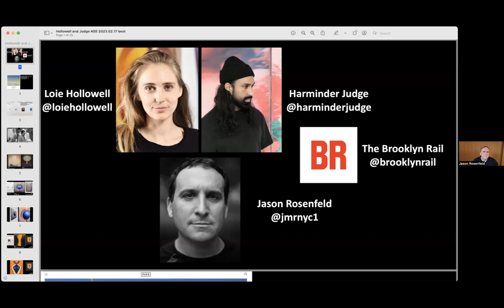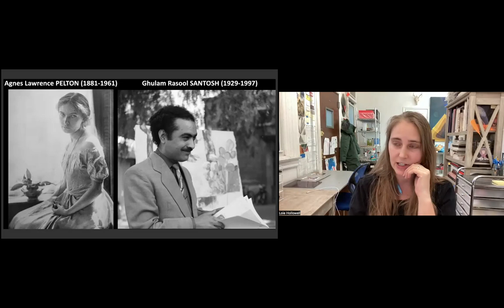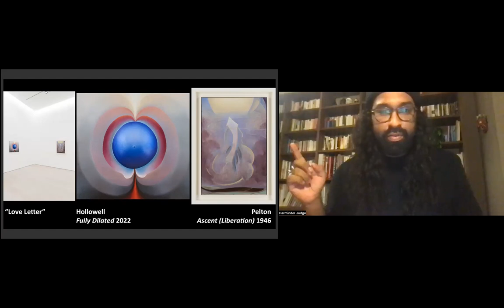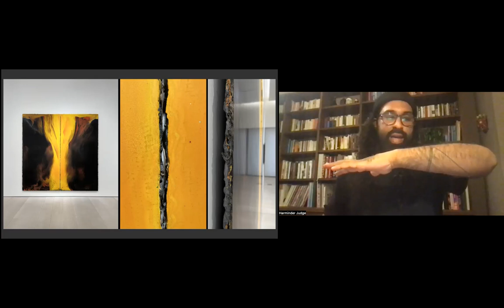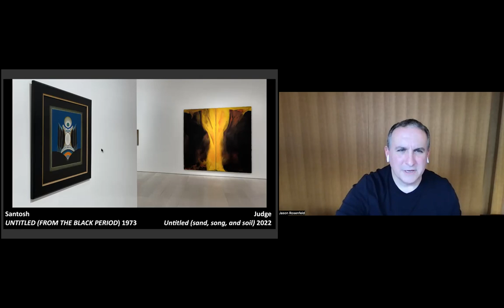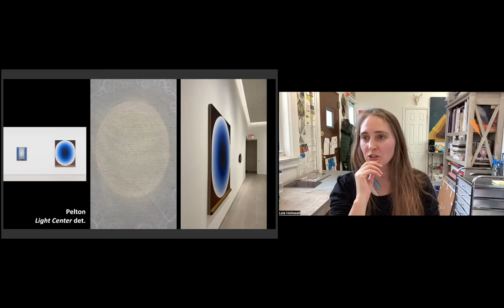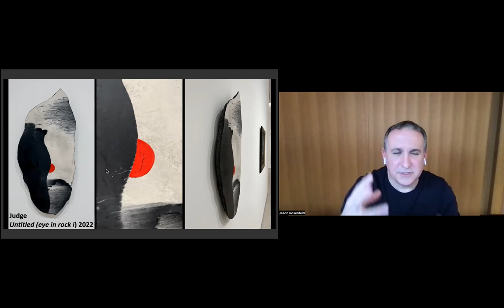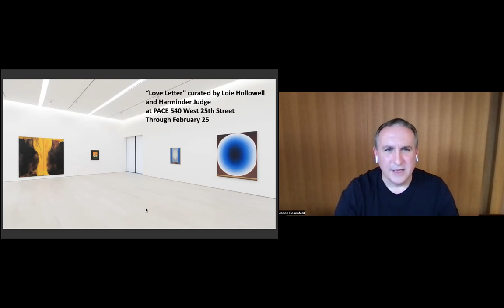NSE #749 | Loie Hollowell, Harminder Judge, and Jason Rosenfeld, with Leah Dworkin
Loie Hollowell and Harminder Judge: Love Letter
Artists and curators Loie Hollowell and Harminder Judge join Rail Editor-at-Large Jason Rosenfeld for a conversation. We conclude with a poetry reading by Leah Dworkin.

the-new-social-environment #749
Recorded on Friday, February 17, 2023 at 1 p.m. Eastern / 10 a.m. Pacific

In this talk:

🚩 Loie Hollowell —— Loie Hollowell was born in 1983 in Woodland, California, and lives and works in New York, New York. She received a BFA from University of California, Santa Barbara, and an MFA from Virginia Commonwealth University. Existing between abstraction and representation, Hollowell’s vibrant and evocative paintings refer to human bodies as sites of sensuality and sexuality, desire and disgust, pleasure and pain. Originating in autobiography, her work explores themes of sexuality, pregnancy and birth. In referencing her own personal experiences, Hollowell’s paintings are at once personal and universal in their fierce vulnerability. Her use of symmetry – often anchoring her compositions in a central, singular axis – relates her paintings to her own body as well as the natural world.

🚩 Harminder Judge —— Harminder Judge lives and works in London. His practice explores processes of spiritual and material transformation while drawing from a diverse array of sources for inspiration, including a funeral pyre on his family’s farm in rural Punjab, India, and the rebuilding of a 1930’s bungalow in South Yorkshire, England. With references to the Abstract Expressionist and color field movements of the 20th century as well as traditions of Neo-Tantric painting, Judge’s works negotiate the boundaries of color, form, and composition to create transportive portals that bridge the physical and metaphysical. His intensive process involves layering pigments into pools of wet plaster followed by prolonged periods of excavation in the form of sanding, oiling, and polishing.

🚩 Jason Rosenfeld —— Distinguished Chair and Professor of Art History at Marymount Manhattan College Jason Rosenfeld, Ph.D., has curated the exhibitions John Everett Millais (Tate Britain, Van Gogh Museum), Pre-Raphaelites: Victorian Avant-Garde (Tate Britain and the National Gallery of Art, Washington, D.C.), and River Crossings (Olana and Cedar Grove, Hudson and Catskill, New York). He is a co-author of the monograph Cecily Brown (Phaidon, 2020), and a Senior Writer and Editor-at-Large for the Brooklyn Rail.

The Rail has a tradition of ending our conversations with a poem, and on this day we were fortunate to have Leah Dworkin:

🚩 Leah Dworkin —— Leah Dworkin is a writer living in New York. Her stories have been published in Fence, Best American Experimental, BOMB, Hotel and elsewhere. She’s currently working on a short story collection and a novel. She’s a Contributing Editor at BOMB, and has an MFA from Columbia University.